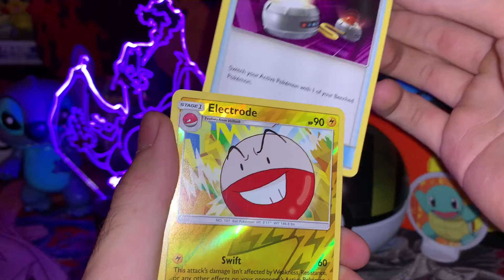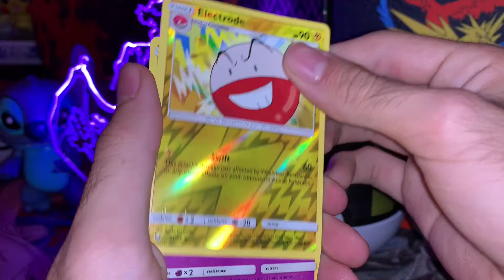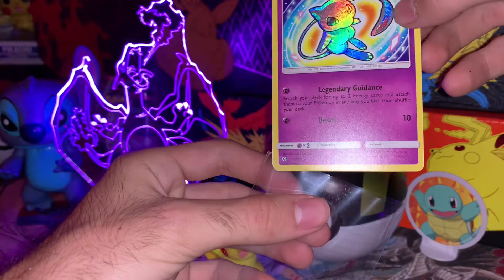Opening my 2nd SHINING LEGENDS BOOSTER PACK EVER!! 💯💯💯💯💯💯🔥🔥🔥🔥🔥🔥🔥🔥🔥🔥🔥🔥🔥🔥🔥🔥